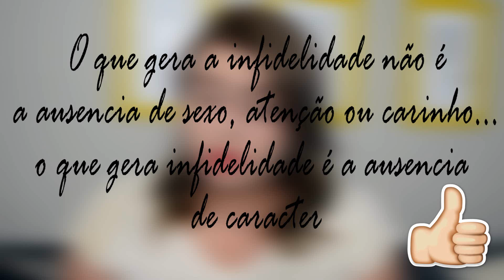Falta de sexo gera infidelidade ?